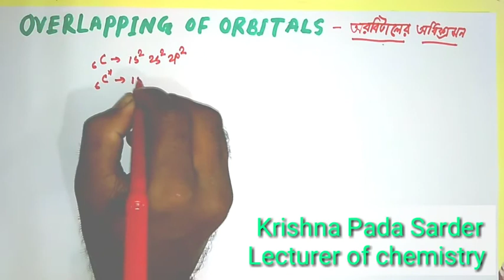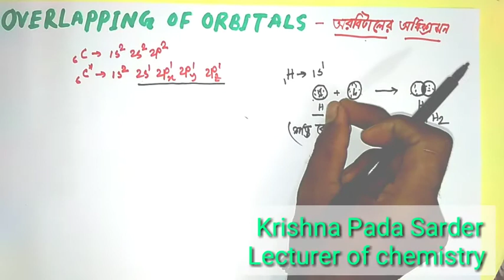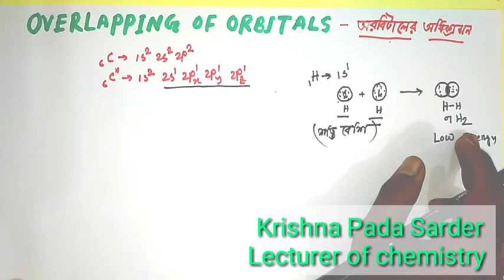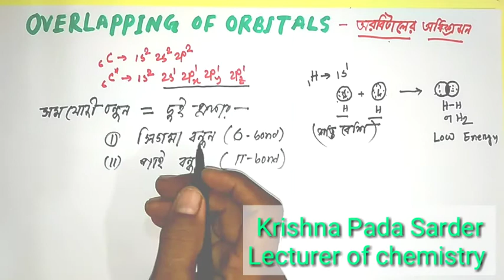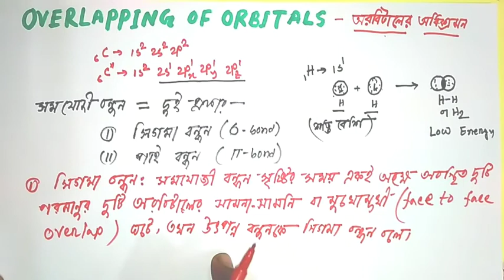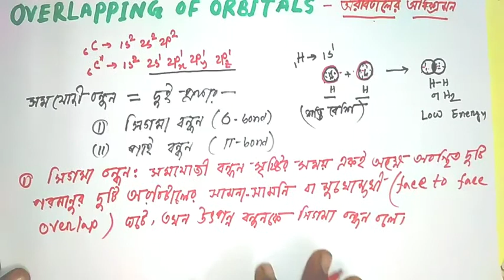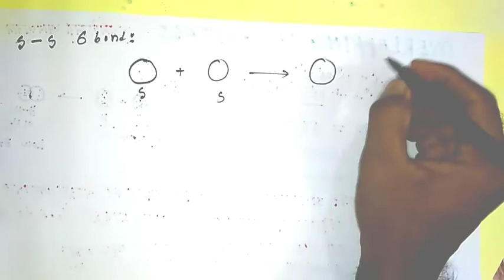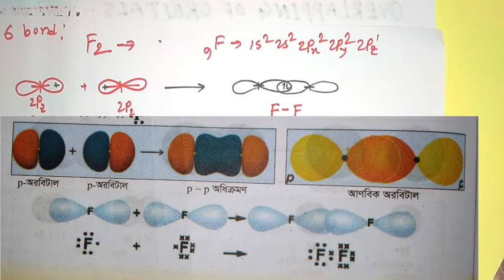3.16- Overlapping of Orbitals || sigma bond || pai bond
HSC chemistry || Part one  || chapter three

🌎মৌলের পর্যায়বৃত্তধর্ম ও রাসায়নিক বন্ধন🌎

3.14 - NH4Cl এ কয় ধরনের বন্ধন বিদ‍্যমান || F  এর ইলেকট্রন আসক্তি Cl এর চেয়ে কম কেন?💃🚴‍♂️🚴‍♂️🏇🚴‍♂️🏇🚴‍♂️💃🏇💃